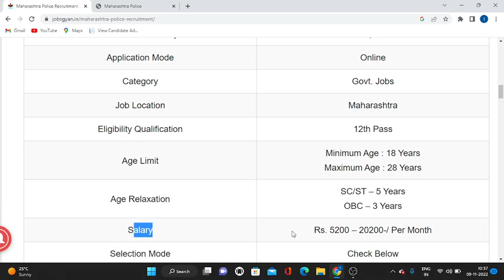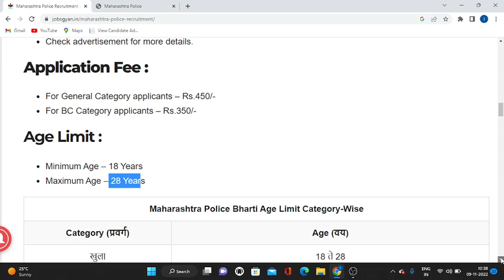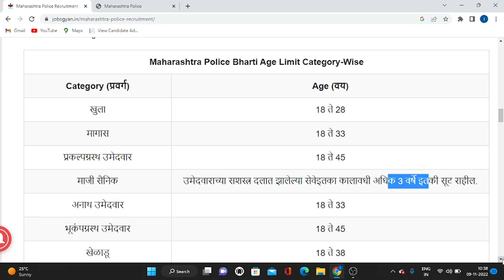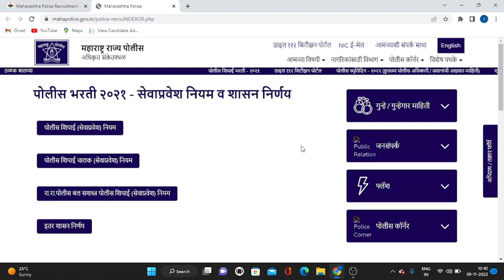महाराष्ट्र पोलिस भर्ती 2022 | VACANCY-13331 | ex servicemen jobs 2022 | new job vacancies 2022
महाराष्ट्र पोलिस भर्ती 2022 | VACANCY-13331

100% EX- SERVICEMEN JOB/ ONLY FOR EX-SERVICEMEN JOB